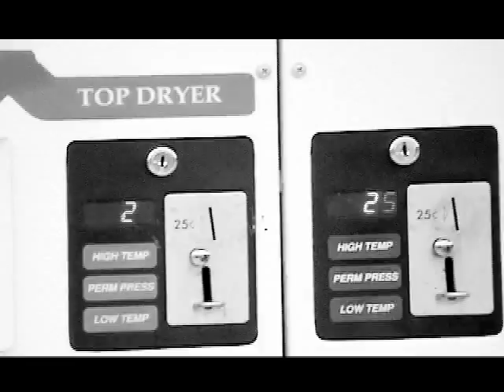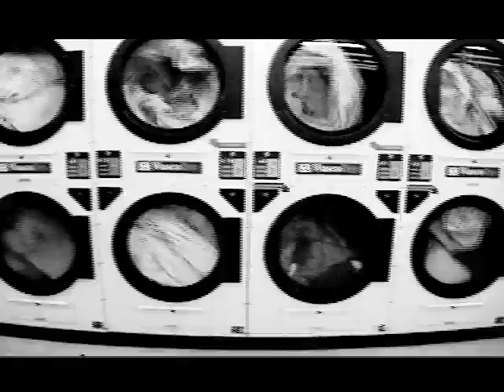!Esperanto - Drama Maker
!Esperanto - Drama Maker -  Music Video
Director: Roseanne O. Nayyar